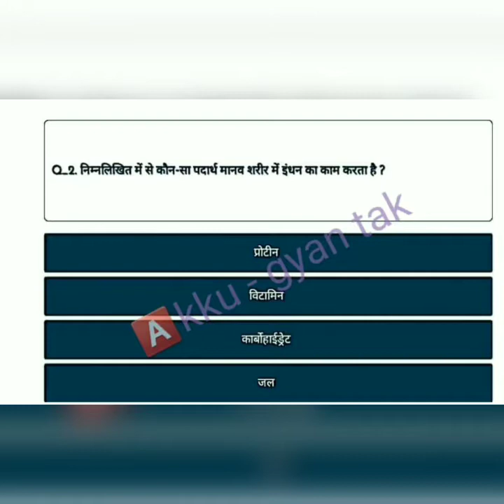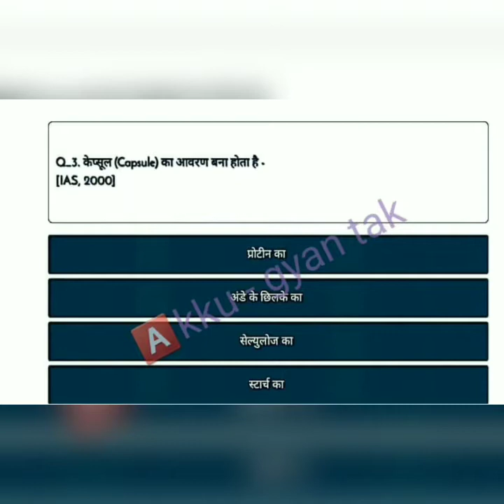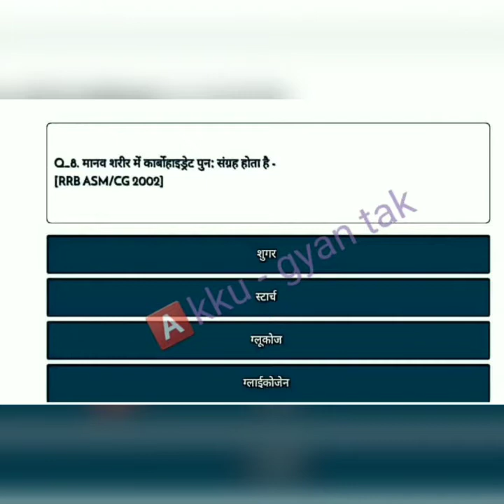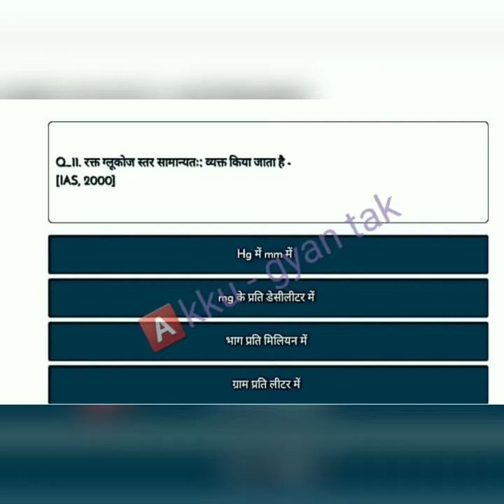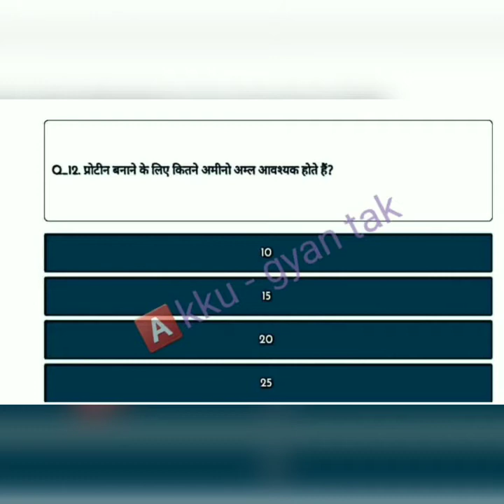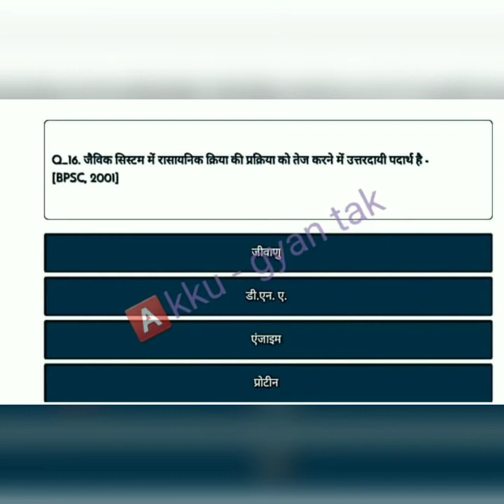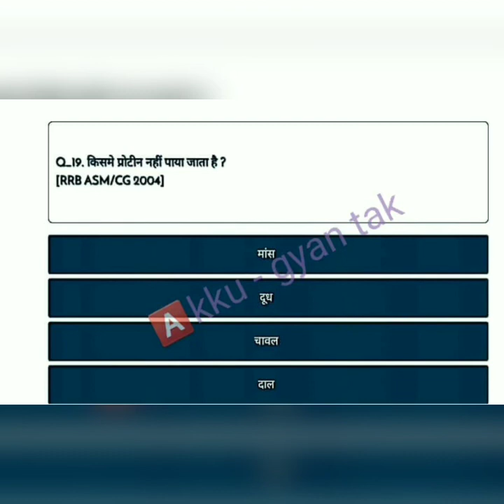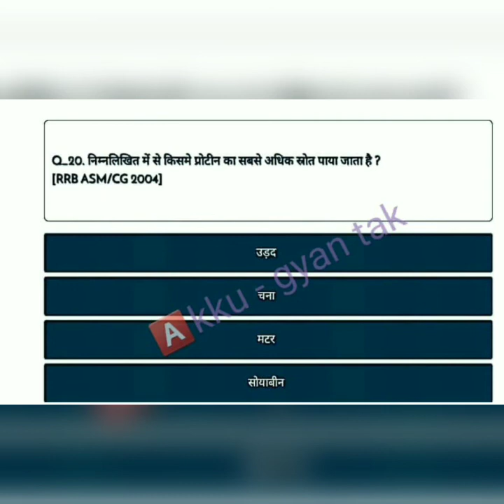Biology 1000 important question for all exam || Topic:- स्वाथ्य एवं पोषण(A) (part-2) by Pooja Pandey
( Akku-Gyan Tak )

🅰️Kku - Gyan Tak
Preparation for all exam

Notes.
SSC, NTPC , RRB, UPSC , NEET ALL NOTES

Govt. Job details and preparation

Our channel managers, ☆ sandeep kumar ☆ pooja pandey  ☆

Documents  editor  ◇ priyanshu verma ◇

For, PDF and quiz  ,join our telegram channel..

Daily current affairs in morning  at 6am. by ashish tiwari.

Biology  important questions By Pooja pandey.

Chemistry important question for all exam By Sandeep kumar.

In this video I have discussed most important biology questions for all exams..

Previous videos,,

जीव विज्ञान
जीव विज्ञान के सभी महत्वपूर्ण प्रश्न  एक ही विडियो  सीरीज मे ।।
Related search for this channel are below :-
biology important question
bio important question
bio mcq question
bio mcq in hindi
bio study
biology for neet
biology mcq by pooja pandey
human body important question
bio for all exam
biology important question chapter wise
1000 biology important question
Current affairs,
Today's current affairs,
Akku gyan tak,
Ssc,Ssc exam,
Govt.job,
Gk,Current affairs important questions,
RAILWAY exam,
Upsc exam,
Free classes,
Ntpc exam,
Ssc cgl,
Ssc chsl,
India,Today's current affairs question,
Aaj ka gk,
Best gk,
Gk statistics,
Dipak Tiwari,
COMPUTER questions,
computer most important questions,
Bio important questions,
Akku gyan tak